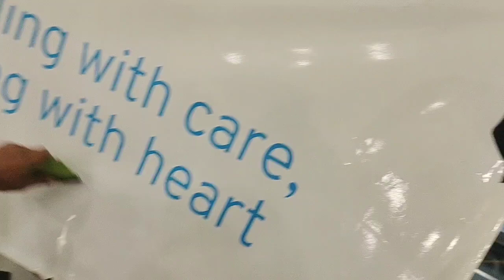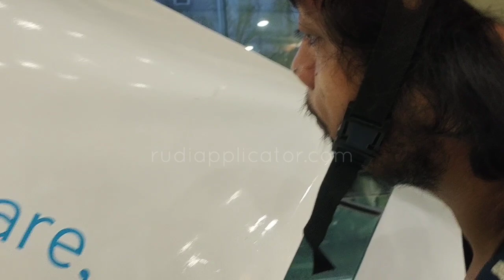Branding Kaca Escalator